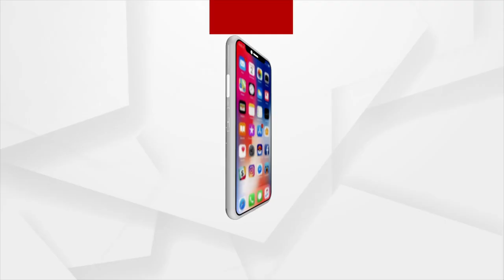Music Composer Gudli Rath, Singer Pami Mishra Joins Odisha Congress